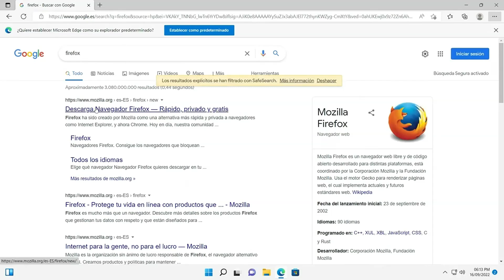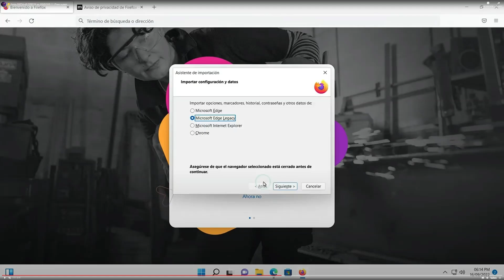Cómo Instalar Mozilla Firefox En Windows 11 | Fácil y Rápido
Cómo Instalar Mozilla Firefox En Windows 11
Si estás buscando un vídeo sobre Cómo Instalar Mozilla Firefox En Windows 11, ¡aquí lo tienes! En este video, te mostraré Cómo Instalar Mozilla Firefox En Windows 11. Asegúrate de ver el video hasta el final porque aprenderás a Cómo Instalar Mozilla Firefox En Windows 11. Es fácil y sencillo de hacer desde tu teléfono o computadora portátil.